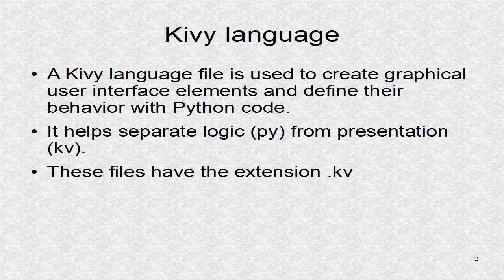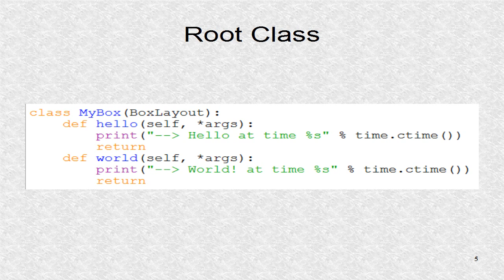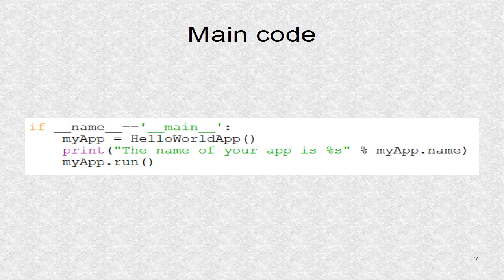Kivy 4. Using the Kivy Language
The Kivy language is used to build a GUI. It consists of rules and nested elements.